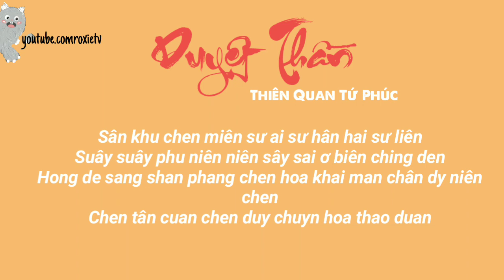《PHIÊN ÂM TIẾNG VIỆT》 Duyệt Thần - Thiên Quan Tứ Phúc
👉🏻Video edit & phiên âm by ROXIE TV✅
⚡️Mình Luôn Làm Video Phiên Âm Theo Yêu Cầu Của Các Bạn💎
📛ĐỪNG QUÊN CLICK VÀO CÁI 🔕 THÀNH 🔔 NHÁ😂